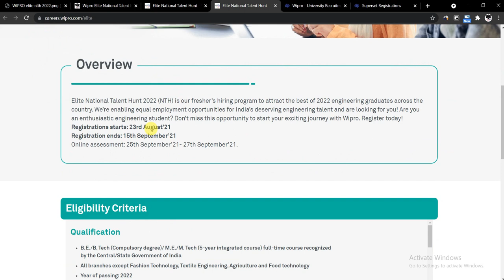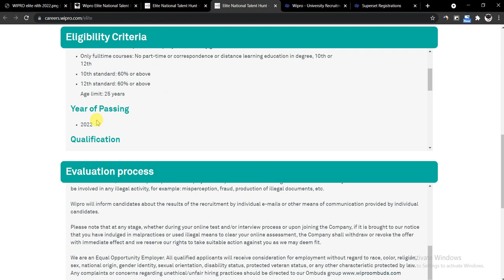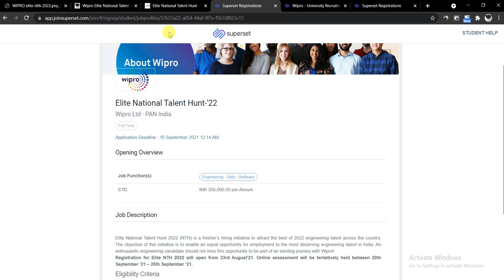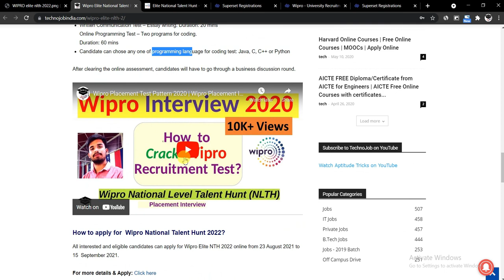Wipro Elite National Talent Hunt 2021-2022 | Wipro NLTH Registration 2022 | Off Campus Recruitment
Wipro Elite National Talent Hunt 2022 | Wipro NLTH Registration 2022 | Wipro Off Campus Drive for 2022 Batch | Wipro Recruitment 2022

For any doubts and Queries and valuable Interview Tips, Follow and message on Instagram:
Note: If anyone finds Difficulty while Applying in this Recruitment or Interview, then you can message on Instagram or comment and ask your queries in the comment section.

Follow us for Interview Tips on Instagram!

wipro off campus drive for 2021 tamil
wipro off campus 2021
wipro off campus interview experience